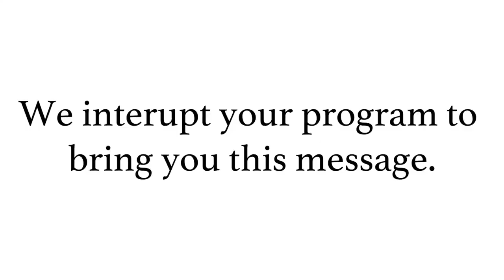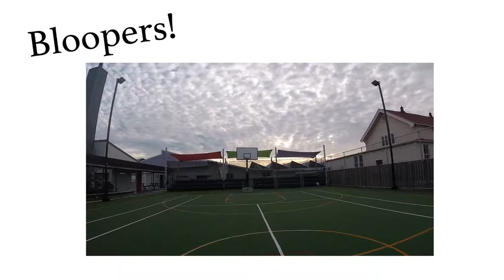Football, Dogs and a GoPro!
We made our first video on a GoPro, did some trick shots and met some Boston terriers.